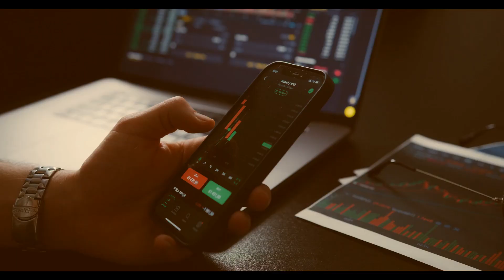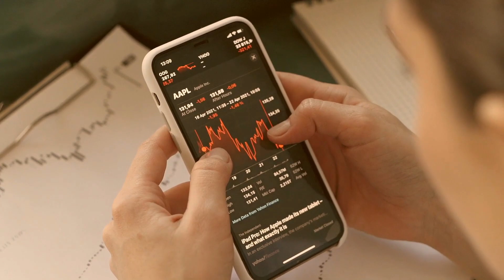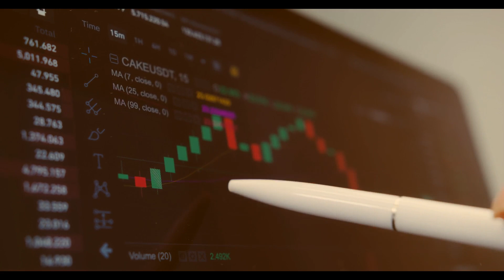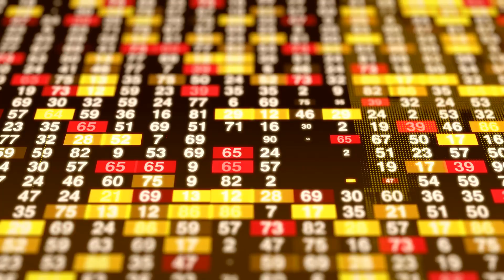Find A Fixed Rate Bond Review - Trustable Broker or Another Scam?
👉 How to Get Money Back From Find A Fixed Rate Bond Scammer?